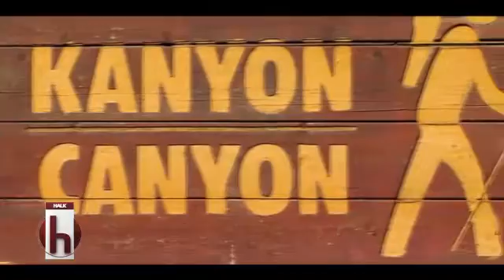yerel gundem kusadası 02 07 2016YAYIN